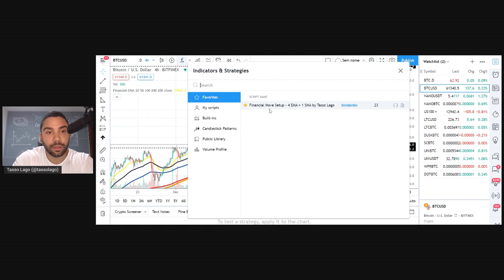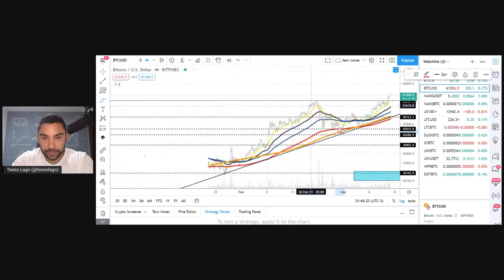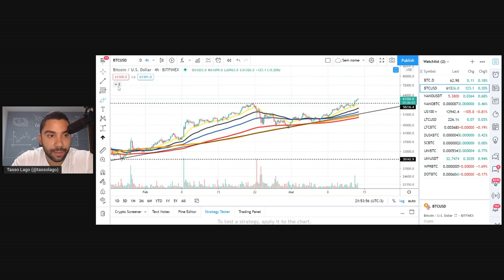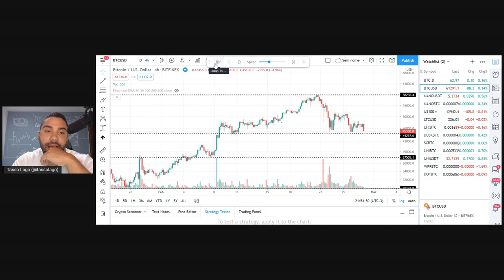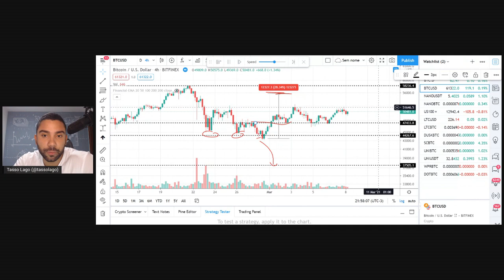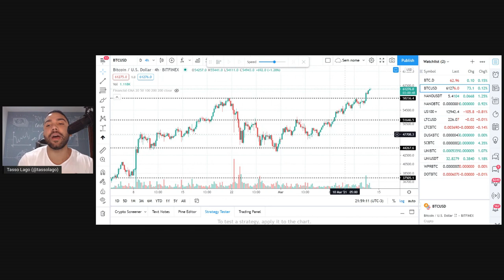O erro de Fausto Botelho e de Muitos Outros Traders (Análise)